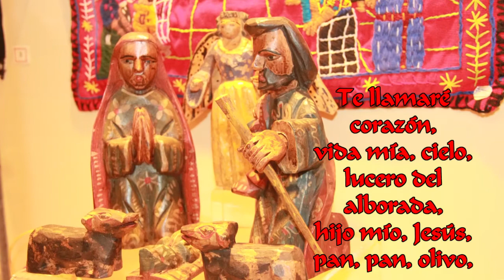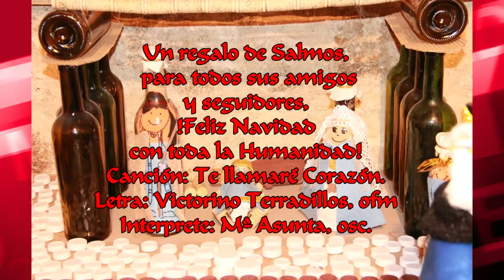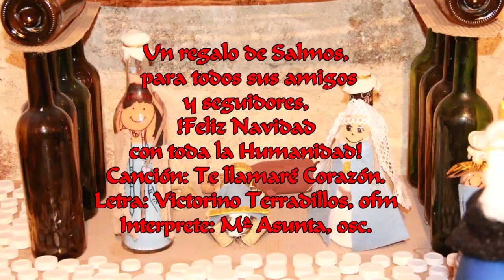VILLANCICO “TE LLAMARÉ CORAZÓN”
VIDEO Y FOTOS DE LA EXPOSICIÓN DE BELENES,
EN ARENAS DE SAN PEDRO.

VINO A NUESTRA CASA.- Para siempre, desde HOY, estará con nosotros. El primer lugar es María; el segundo lugar, la cueva de Belén; el tercer lugar, entre la gente de Palestina; en el tiempo final, con nosotros en la Eucaristía.

Está entre nosotros: en su Palabra, predicación del Reino, en su Perdón y cuidado, en su entrega en la Cruz.

Está con nosotros: y permanecerá para siempre.

Me llenan de alegría estas fiestas, saber que vino y se quedó en nuestra Casa, que habita entre nosotros, que nos da alimento y calor, que cuida a las multitudes hambrientas y sedientas.

Con toda la Iglesia, con santa María, con los adoradores en espíritu y verdad, con todos los sencillos e ingenuos de corazón, cantamos, adoramos y bendecimos: DIOS ES CON NOSOTROS. DIOS ES AMOR.

Navidad es fiesta y presencia de Amor Eterno. Dios es Amor.

Fr. Victorino Terradillos Ortega, franciscano y el Equipo de Salmos.